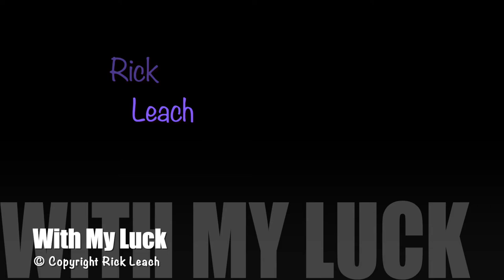With My Luck by Rick Leach © Copyright Rick Leach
Music Man Music